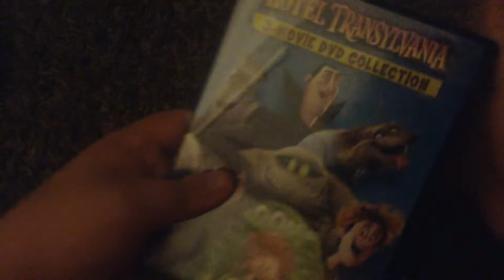(REUPLOAD) Hotel Transylvania: 3-Movie DVD Collection Unboxing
This video was recorded on my iPad.
This video was reuploaded because my account got terminated.